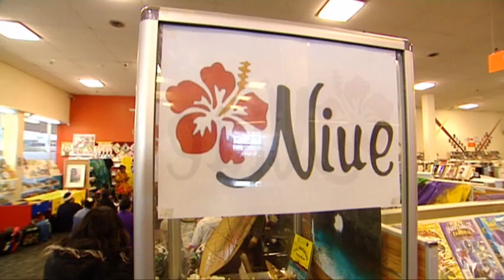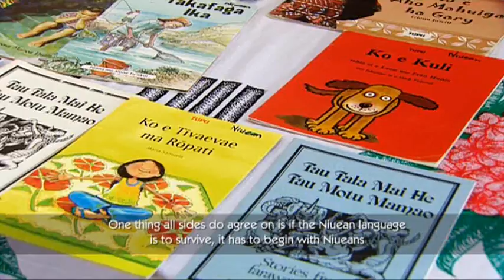Niuean High Commissioner delivers blunt message to NZ Governement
Niuean High Commissioner O-Love Jacobson delivers a blunt message to the NZ Governement. Give us more support for our language. Shimpal Lelisi has this story.